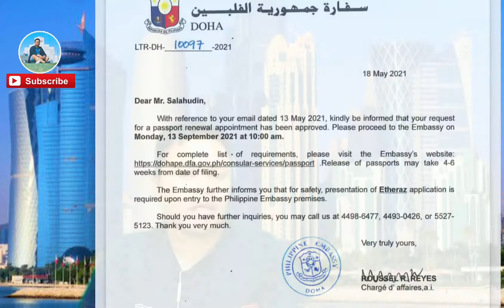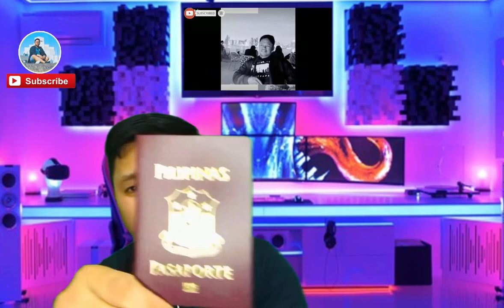Walang Slot for Passport Renewal? Paano?